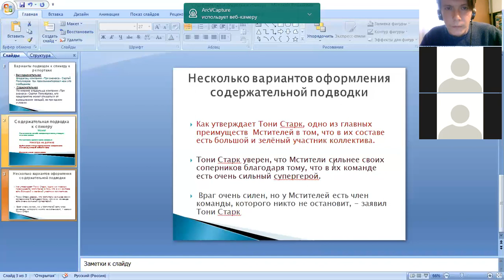Петр Шадрин - Как писать подводку к интервью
Лекция журналиста ИД "Коммерсантъ", работавшего в системе телеканалов "НТВ плюс" Петра Шадрина о типичных ошибках в подготовке подводки к интервью.